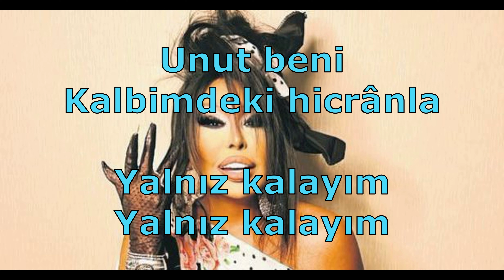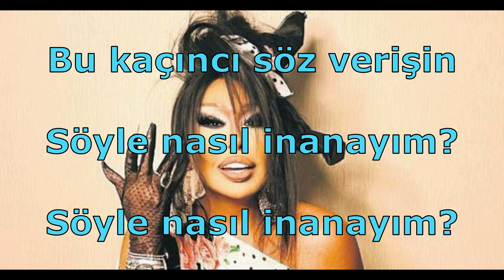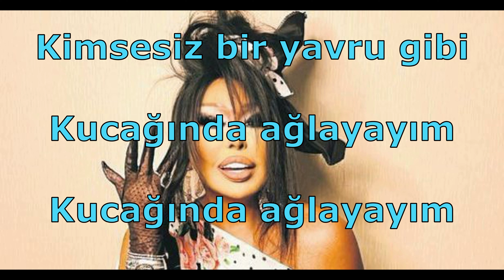"Unut Beni Kalbimdeki Hicrânla Yalnız Kalayım" Sözleri İle...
Bugün güftesi Ahmet Kaçar'a ve bestesi Şükrü Tunar'a ait Rast makamındaki "Unut Beni Kalbimdeki Hicrânla Yalnız Kalayım" isimli eseri,  Bülent Ersoy'un unutulmaz yorumuyla beğeninize sunuyoruz. Keyifli dinlemeler...